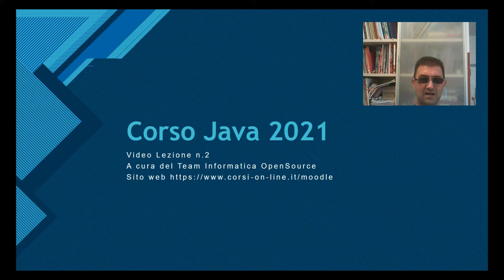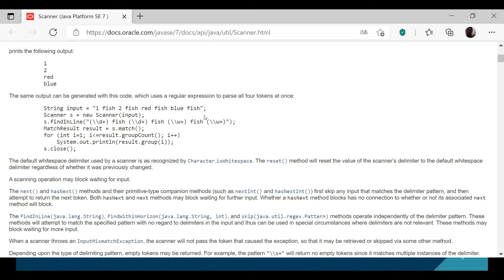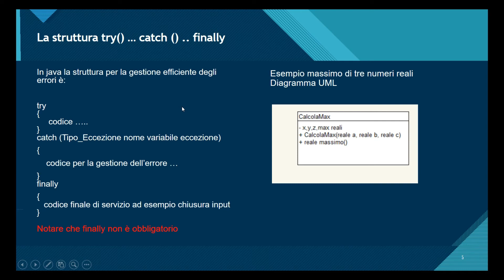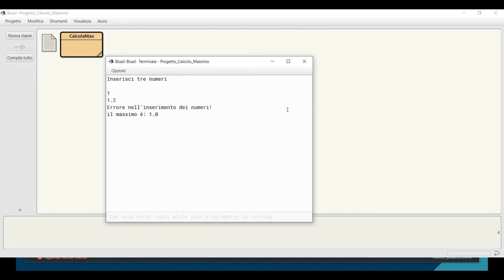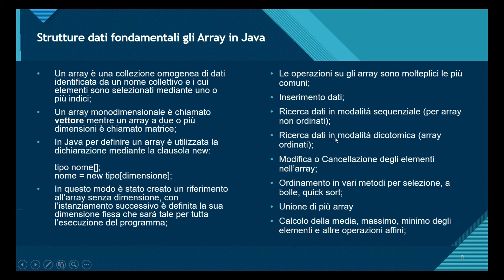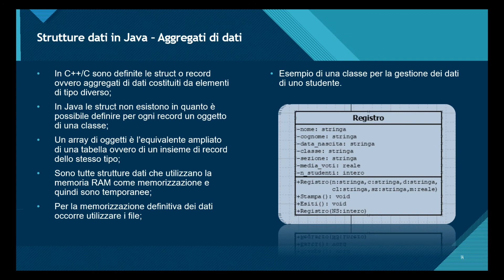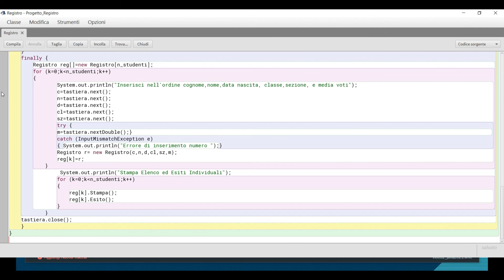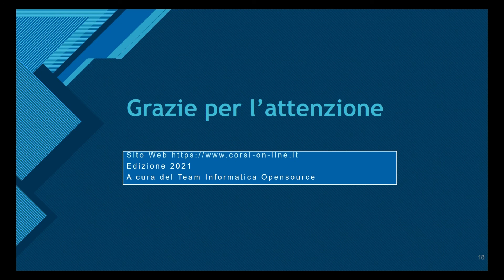Corso Java - Lezione 2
Argomenti della video lezione:
- Le strutture fondamentali della programmazione in Java
- La gestione dell'Input/Output in Java con la classe Scanner
- La gestione delle eccezioni
- Array di Oggetti e caso di studio
Sorgente secondo progetto della video Lezione
Ti consiglio questo libro per studiare Java: